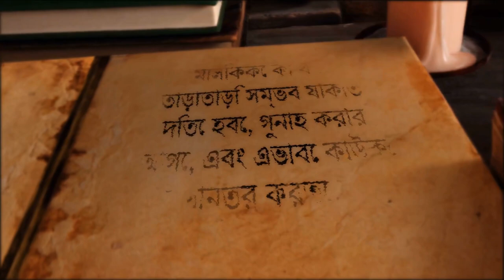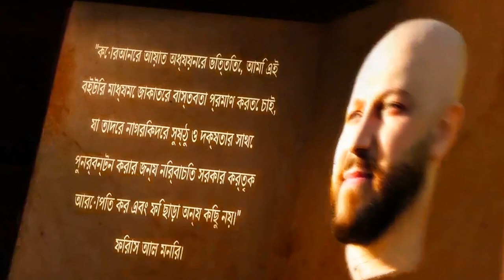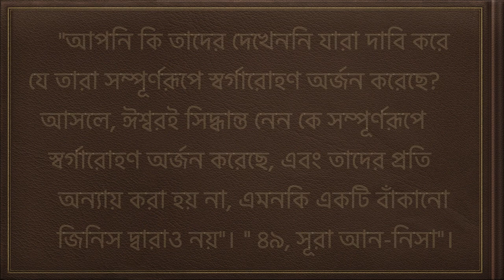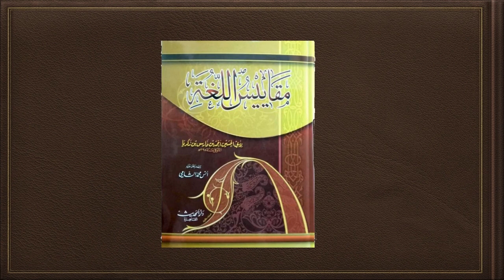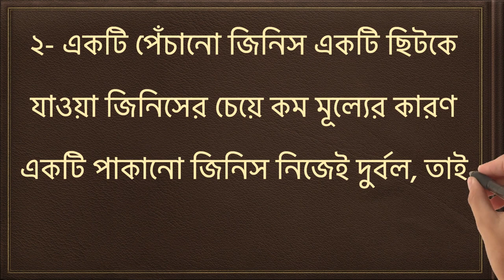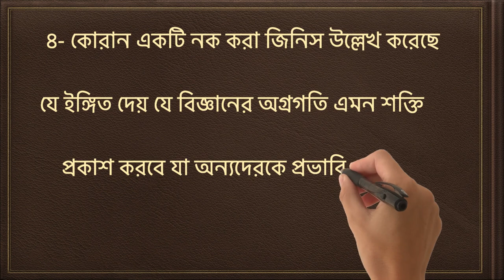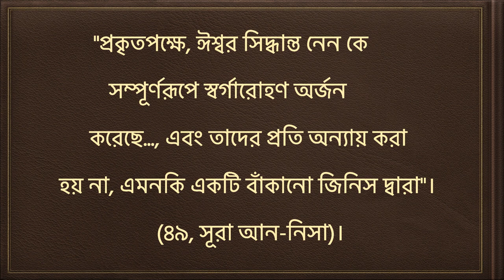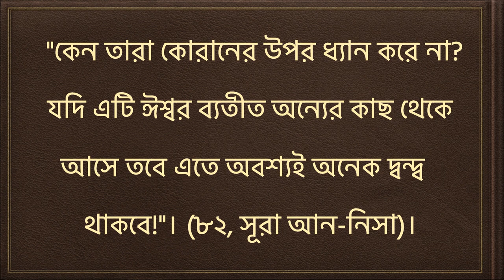কুরআনের যাকাত এবং সরকারী কর - ১ম পর্ব - লিখেছেন Firas Al Moneer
নিচের লিঙ্কের মাধ্যমে, আপনি 100 টিরও বেশি ভাষায় যাকাত বই পেতে পারেন:

রশিদ ইসলামকে বিশেষ ধন্যবাদ পর্বটি উপস্থাপন করার জন্য।

এই কাজটি তৈরি করার জন্য যে প্রচেষ্টা করা হয়েছিল তা কেবল ঈশ্বরই জানেন

তাই আশা করি সবাই এটাকে ব্যাপকভাবে শেয়ার করবেন

সব ধর্মীয় গোষ্ঠীতে এবং সব ভাষাতেই

অন্যান্য ভাষার গ্রহণযোগ্য সাবটাইটেল আছে /